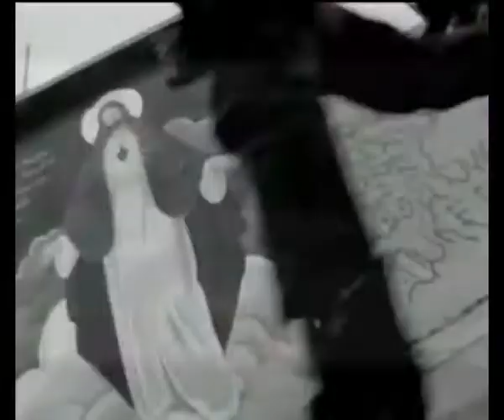Sinead O'connor.The house of the rinsing sun.